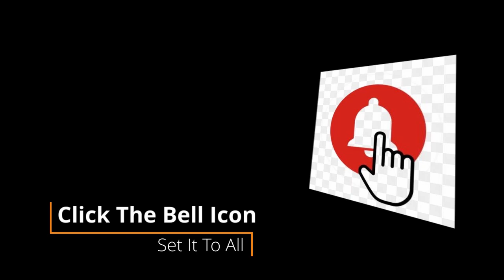CSR2, How to make your own crew Plus A few other tips and some gameplay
YouTube fails to notify me about some comments so if i miss your question I am sorry. To find my helpful CSR2 playlists just go to my channel and scroll down to find the playlist section,  My Playlist will teach you lots of great info about this game and make you a better player,  if you do not know how to tune a car make sure you check out the tuning playlist, you can't just copy another persons tune and expect it to be the beset tune for your car.  Your tune change every time you add new parts to the car.  If you are stuck on a racing event,  please make sure your car is tuned properly and make sure your driving it with the correct shift patter, if not you car will run much slower than it should,  unfortunately if this does not help you might just need more parts to install in the car.     a completely maxed out car has all of the stage 6 parts a stage 5 car is not a maxed out car.

-I spend a lot of time making videos to help you learn about this game, I don't make much money because of neurological issues i have, bad nerve and muscle problems, if you would like to help out and donate here is a papal donation

Links to helpful info.  Remember MN or Zynga can change thing at any time

--list of most cars in the game and how fast they are

--Playlist with great videos on tuning your cars

-Boss times

-Season RP schedule

CSR @ intelligences

 -MY War robots gaming channel link, If you like war robots check it out